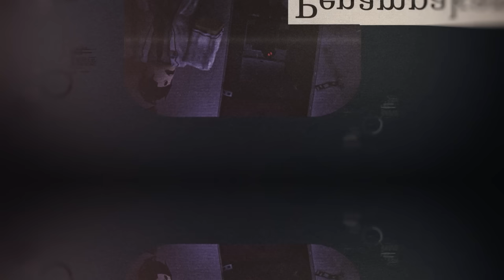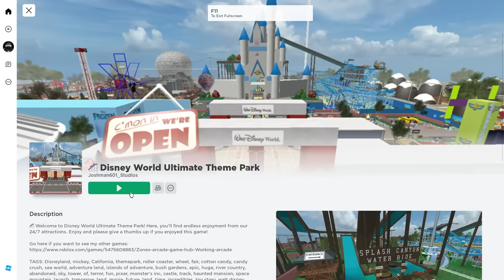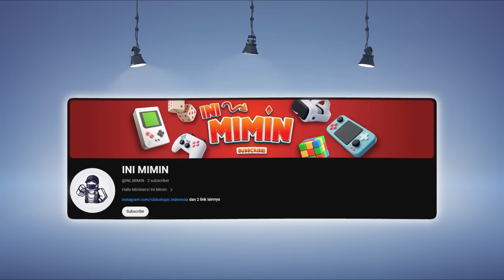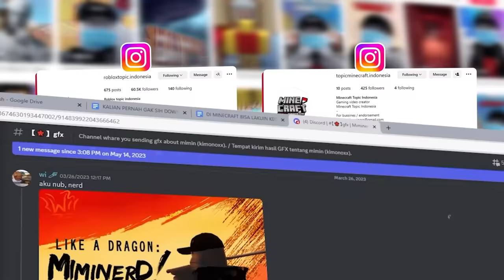JANGAN PERNAH COBAIN GAME DISNEY INI DI ROBLOX!!!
SELASA : INFORMASI ROBLOX
JUMAT : CREEPYPASTA ROBLOX
MINGGU : EXPERIMENT/ALUR CERITA ROBLOX

FlannelYT